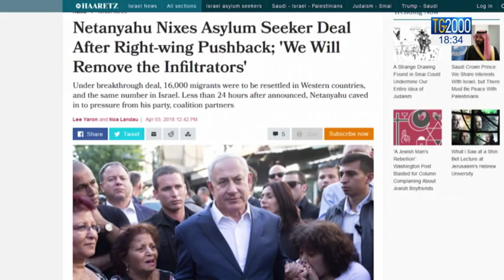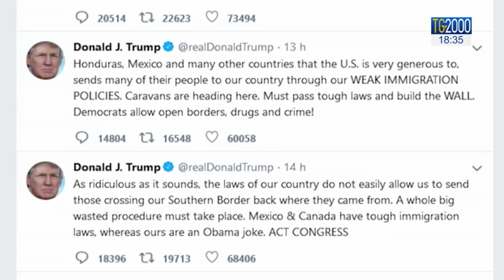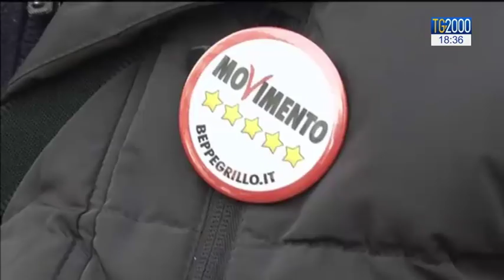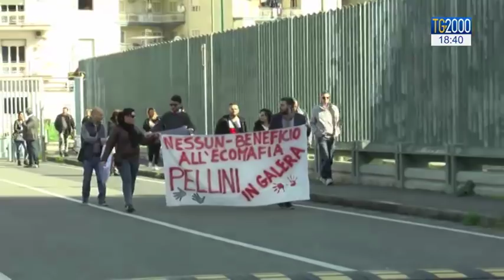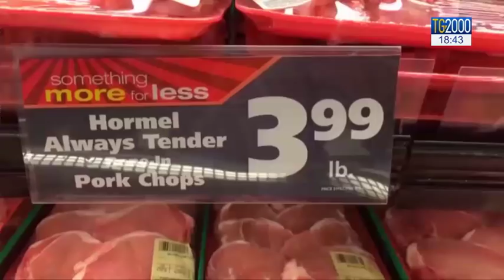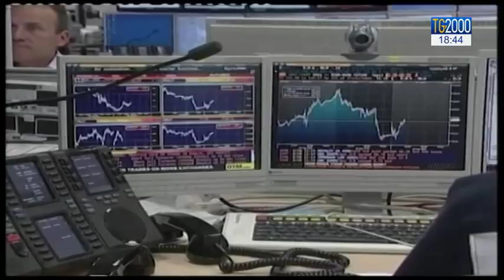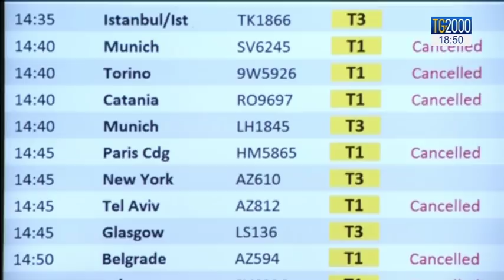TG2000 del 3 aprile 2018 - Edizione delle 18.30